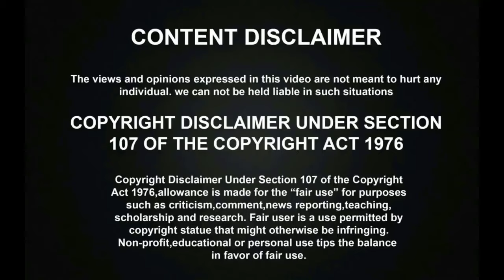சரிகமபவில் வெற்றி பெற்ற 5வது FINALIST அசானி உண்மையில் ROCKSTAR RAMANI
Saregamapa Lil Champs Season Final Battle Round has went amazingly with the wonderful judges & special guest Vasanth and Unni Krishnan and the talented Singer Asani has sang a super hit song Acham Achamilai amazingly in the show and she was praised as Rockstar Ramani amma.